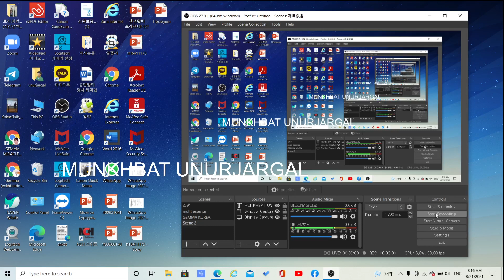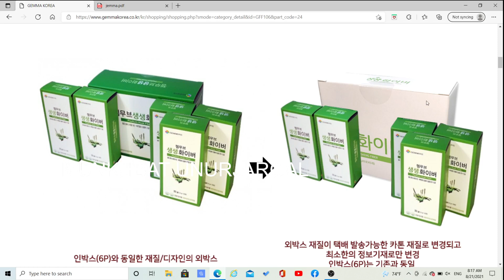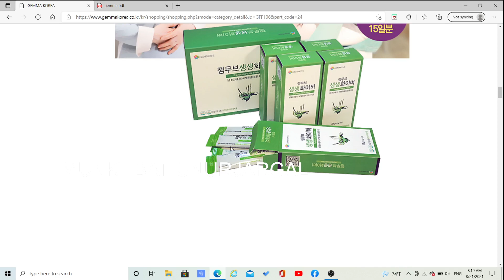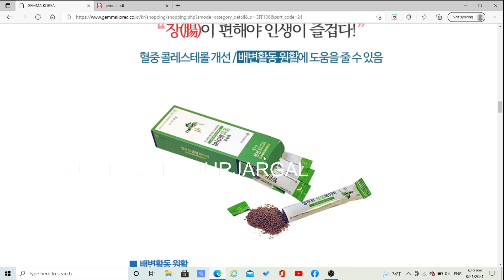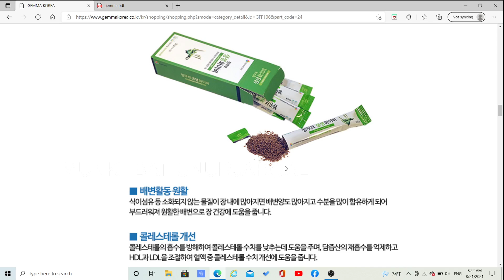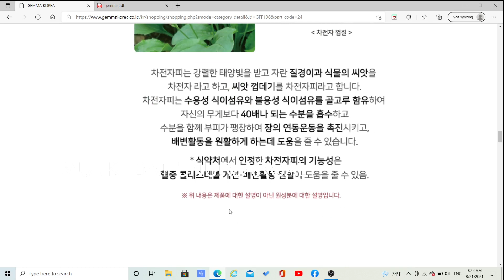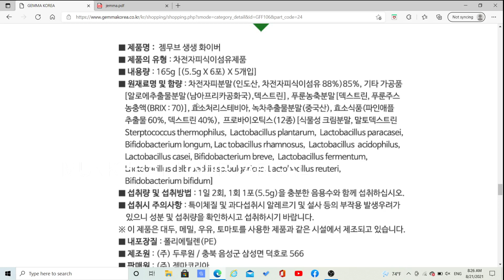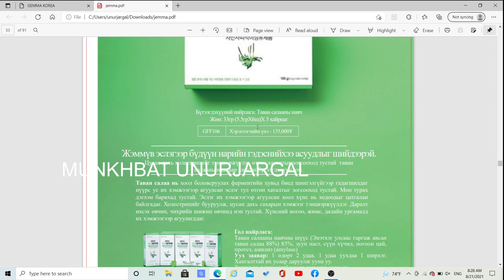Эслэг, Fiber, Гэдэс цэвэрлэгч, 화이버